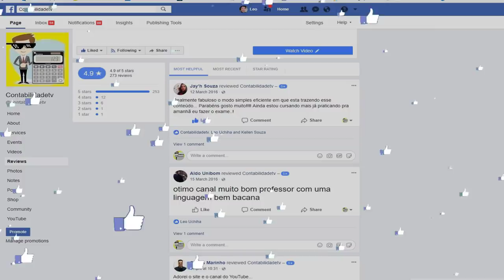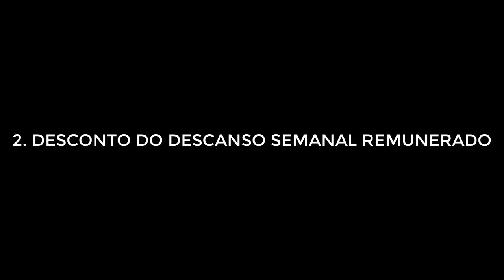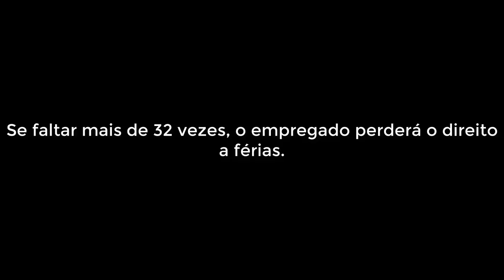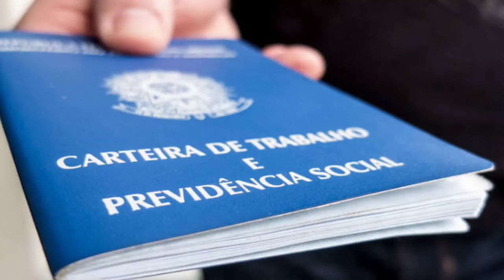🔴 FALTA INJUSTIFICADA NO TRABALHO - POSSO OU NÃO SER DEMITIDO?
Faltei no trabalho! Posso ser demitido?